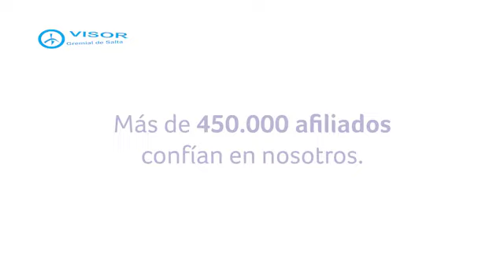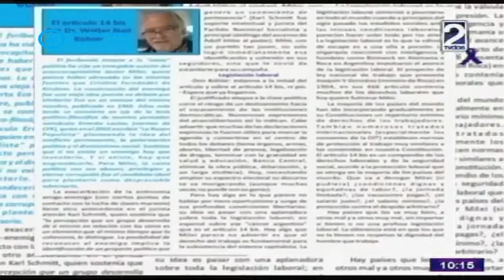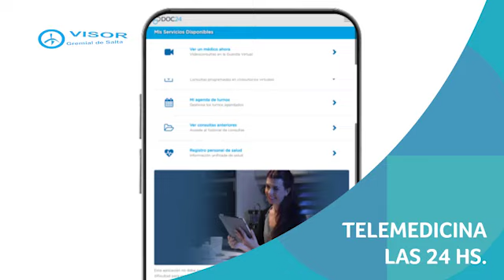Bühler en Visor TV : ” La mayorías de las propuestas de Milei van en contra del 14 Bis”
El jueves pasado, 24 de agosto, en el programa LO QUE FALTABA, que conduce Cecilia Paola Martínez; y en el espacio de VISOR GREMIAL DE SALTA, que conduce Agustín Piñeyro, estuvo invitado el Dr. Walter Neil Bühler, abogado laboralista de nuestro medio, quien nos ilustró sobre los alcances del 14 Bis, de la Constitución Nacional, sobre todo refutando muchas de las propuestas del candidato a presidente, el ultraliberal Javier Milei,  que  quiere  pasar con una topadora, en caso de llegar a ganar las elecciones a Presidente, sobre los derechos de los trabajadores y también sociales, consagrados en dicho Artículo. Vamos a enumerar algunos de los conceptos vertidos por nuestro invitado, y los invitamos a escuchar con total detenimiento yen su totalidad lo que creemos es un reportaje imperdible sobre nuestros derechos, como trabajadores y ciudadanos argentinos.

Primero hablo sobre la importancia  que tiene el llamado 14 bis en cuanto a los Derechos de los habitantes y en el caso particular los trabajadores específicamente.

El Dr. Bühler, primero hizo una brevísima historia de cómo llegamos al denominado 14 bis. Que es consecuencia de toda una trayectoria, a nivel mundial que derivó en lo que se llama el constitucionalismo social.

En la mayoría de los países del mundo fueron incorporando, en sus constituciones, artículos vinculados a los derechos sociales y de los trabajadores.

La primera fue en México, con la de Querétaro (en 1917), y en el caso de Argentina durante el primer gobierno de Perón en 1949, que establece un decálogo de derechos de los trabajadores, de la infancia, de las mujeres, de los discapacitados, de lo ancianos, etc.

El artículo constitucional 14 bis es una piedra fundamental, que no puede ser removida como tal.

Esta constitución, con el golpe del gobierno militar en 1955, se anula la misma y se llama a una nueva convención constituyente, y allí se redacta un agregado al artículo 14 que es el 14 bis que en realidad nunca se dijo que se llamara14bis. Y es el artículo más popular de la constitución.

Ese artículo tiene tres partes. El primero que se dedica al derecho individual de cada trabajador. La segunda parte al derecho sindical. Y por último el de la seguridad social (jubilaciones, salud, obra social, vivienda etc.)

Esto ha tomado mayor vigencia, últimamente, ante los dichos del candidato Javier Milei de que va a pasar con una topadora arriba de este 14 bis. Que es como decir que va a suprimir todos los derechos de los trabajadores.

Si eso pasara, aunque muchos de los que lo votaron crean que van a tener trabajo, es, al contrario, no lo van a tener y si lo tiene será muy precarizado. Porque ya está anunciando que va a suprimir las indemnizaciones, que va a suprimir el aguinaldo, etc.

De todas maneras, eso es un verso, porque no hay ninguna posibilidad de hacerlo, porque primero tiene que llamar a una convención constituyente, para cambiar el 14 bis. Y segundo que tenemos todos los tratados internacionales; porque esto es una legislación universal. Por citar algunos, reducción de jornada laboral, salario mínimo; vacaciones pagas que en la mayoría de los países del mundo anda en los 30 días y nosotros en 14. El aguinaldo

Hay que trabajar, sindicatos, gobierno y empresarios en resolver el problema de los trabajadores no registrado, porque no aportan a la seguridad social y previsional. Esto debería ser una política de estado.

Milei dice que va a sacar la enseñanza pública, la salud, por ejemplo, cuando en realidad es una obligación del Estado, y así lo dice nuestra constitucional nacional.

Enfatizó con argumentos, que las ART son inconstitucionales.

Muchos de los mensajes de Milei, son inviables desde el punto de vista POLÍTICO, JURÍDICO y ECONÓMICO.
Político por que él habla como si fuera a tener el poder absoluto para concretar sus promesas. Porque salvo que se convierta en dictador, va a tener una amplia minoría en el congreso. Entonces tendrá que tener mucho consenso. Y él manifiesta que no va a consensuar con nadie.

Lo mismo se da en su idea de eliminar el Banco Central y la Dolarización.

Jurídica: casi todas las propuestas de Milei están en contra de la constitución. Y esta habla que tiene que haber un Banco Central. Yen caso de la dolarización también, porque la Constitución dice que tenemos una moneda nacional de curso legal. Por lo tanto, no puede sustituir la moneda nacional por otra, tan livianamente.